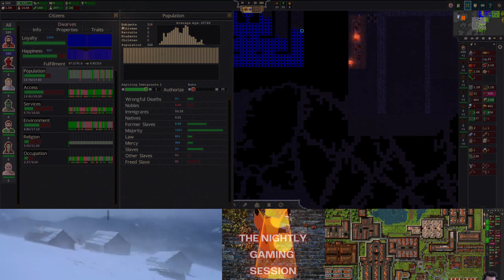💤🦊💤 Songs of Syx EP 11 Dwarven Empire NO COMMENTARY/SLEEP/CHILL/GAMEPLAY/GAMING BUDDY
Creating Ambient Gaming videos. If your the type of person that plays ambient tracks in the background then this is content for you. I play hundreds of games. 99% of which will be no commentary. This is so it's easy for me to put up the video and also enjoy making them myself. I'm here as a person to game with if that is also something you need. Feel free to hit me up in the comments and I will get back to you.

SERIES DESCRIPTION
Songs of syx is a beautiful empire/city state management game. I truly have a connection with this one. It mixes a lot of good things into the systems to make a very spralling game that will always have different feeling each play through.

CONTENT DESCRIPTION
         The video is not meant to be directly entertaining. I put a lot of videos on while I do other stuff or game. So I don't get bored. I'm casual in nature but focus and take time figuring things out. That is what this is meant to be. You could sure watch it directly. Its more meant to watch while doing something else. I sometimes use speech to text to communicate which will show up in the bottom of the video.